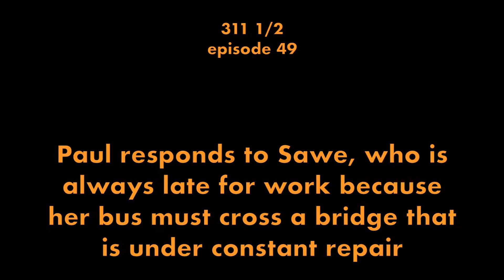311 et demi : Paul répond à Sawe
Montréal, les chantiers de construction font partie intégrante de notre quotidien. Détours obligés, bruits stridents, cacophonie visuelle, zones dangereuses : vous connaissez la chanson! Comme les enfants peuvent imaginer des possibilités que les adultes ne peuvent pas, nous avons demandé leur aide avec de vraies questions et plaintes rapportées par des Montréalais.

311 and a half: Paul replies to Sawe

In Montreal, construction is unavoidable. Mandatory detours, endless noise, messy streets, dangerous intersections—you know the list. And since children might see possibilities that adults don’t, we asked them to answer real questions and complaints posed by people in Montreal.